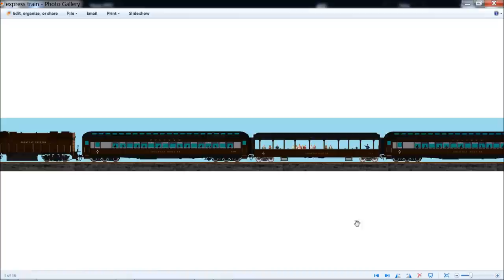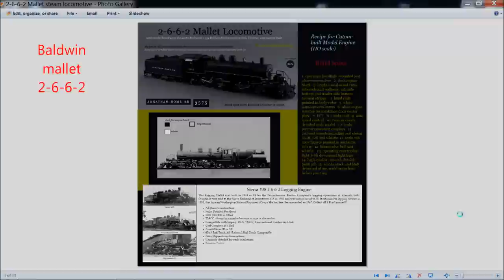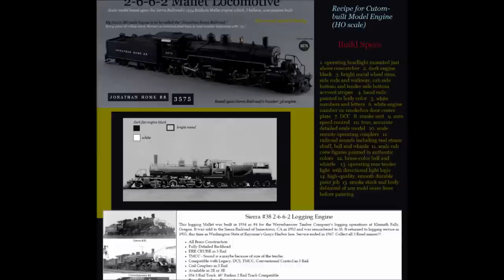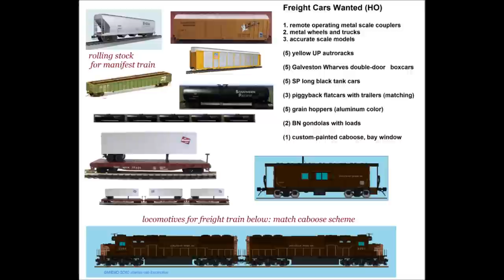Dream HO Scale Model Trains in Pictures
Computer-designed images of custom painted HO scale trains that could be.